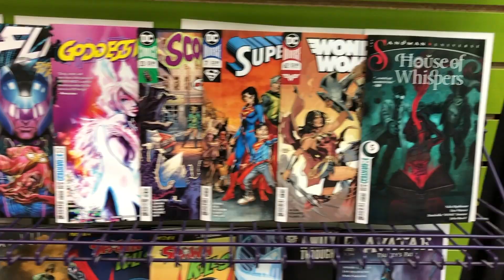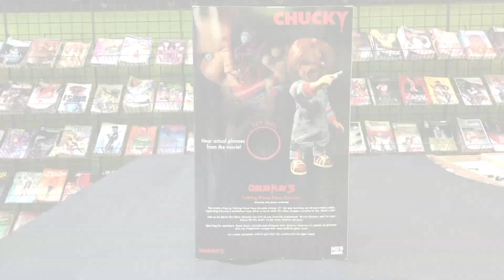Dimension X New Releases 1-16-19!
Our weekly sneak-peak at the latest and greatest geek-goods at Dimension x!!!